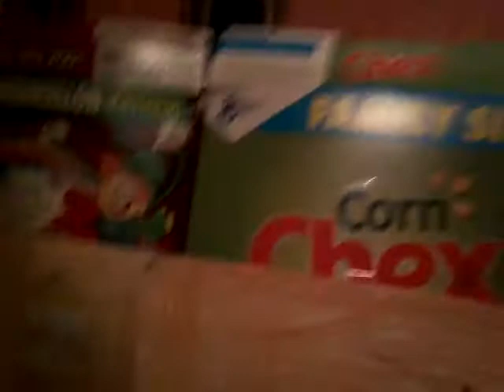Pitcher 2018 Set and Cast